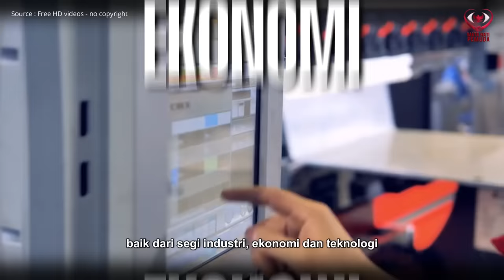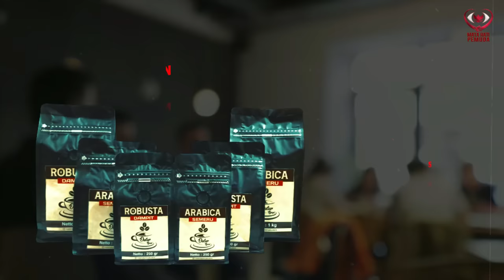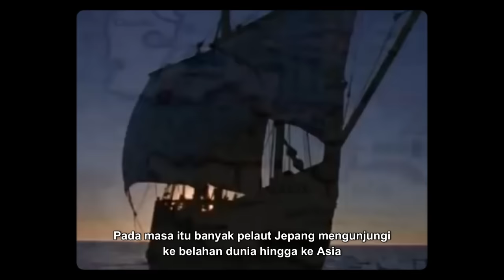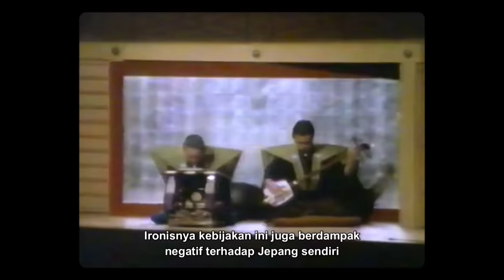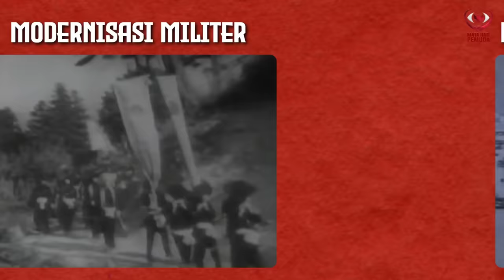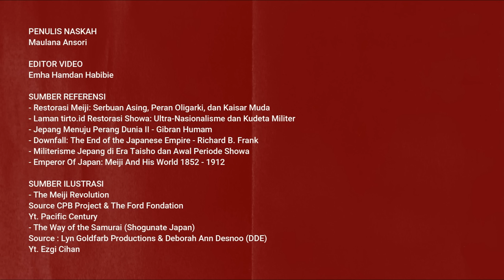Mengapa Jepang Ingin Menguasai Dunia? - Sejarah Singkat Jepang | Eps 1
Mengapa Jepang Ingin Menguasai Dunia? - Sejarah Jepang | Eps 1

Apakah kalian percaya jika Jepang adalah negara yang tertutup? Kuno? Atau bahkan negara yang terbelakang? Tentunya tidak. Kita telah mengetahui bahwa kini Jepang sekarang adalah negara yang sangat maju, baik dari segi industri, ekonomi dan teknologi. Bahkan budaya dan tradisi Jepang pun hingga kini juga masih dilestarikan oleh masyarakatnya.

Semua fakta ini tentunya menyimpan sejarah panjang negeri matahari terbit itu. Negeri yang pernah menutup dirinya selama ratusan tahun dan kemudian bangkit menjadi negara besar yang berambisi untuk menguasai dunia. Video ini adalah episode pertama mengenai sejarah panjang Jepang yang berambisi untuk menguasai dunia.
Semoga bermanfaat. Salam Jasmerah!

NGOPI DI SINI YUK!

Bagi yang mau nyawer untuk kelancaran konten @Matahatipemuda silahkan klik tautan ini terima kasih

SUMBER ILUSTRASI
- The Meiji Revolution
Source CPB Project & The Ford Fondation Yt. @pacificcentury--2--themeij704

- The Way of the Samurai (Shogunate Japan)
Source : Lyn Goldfarb Productions & Deborah Ann Desnoo (DDE)

- Incredible Japan
Source : @FreeHDvideosnocopyright

1)This video has no negative impact on the original works
2)This video is also for share history and news purposes.
3)It is not transformative in nature.